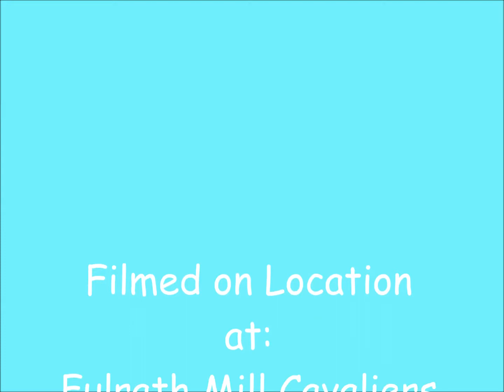Odin's first Mushy Meal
Odin has his first taste of "real food" at Fulrath Mill Cavaliers